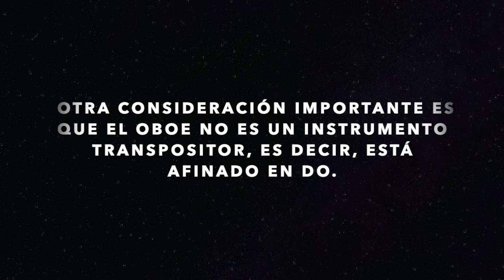¿POR QUÉ EL OBOE AFINA LA ORQUESTA? I Jesús González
!Queridos amigos!
Comparto con todos ustedes un nuevo vídeo en donde explico porqué el oboe es el instrumento que afina la orquesta antes de comenzar un concierto de música sinfónica. (Aspectos más importantes del instrumento que le permiten emitir un LA con mayor estabilidad).

INSTAGRAM OFICIAL: @jgcreator

FACEBOOK OFICIAL: Jesús González

MÚSICA DE AMBIENTE DEL VIDEO A NOMBRE DE JESÚS GONZÁLEZ LAGO/ TODOS LOS DERECHOS REGISTRADOS.